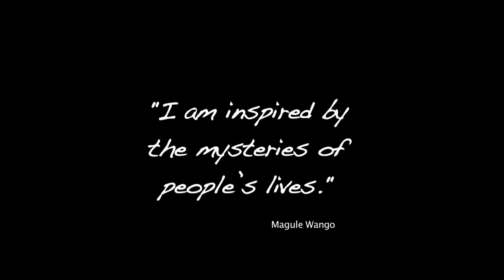Magule Wango - Whitstable Exhibition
Mozambican artist Magule Wango will be exhibiting his work in Whitstable, Kent from October 9th - 15th. This clip is an introduction to him and his work and the spirit behind the exhibition.